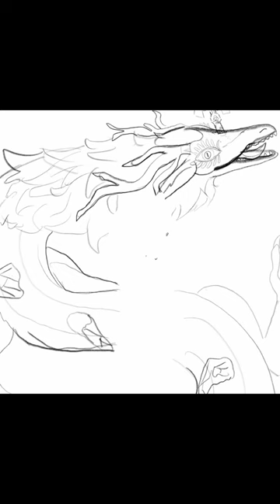Tears of the Dragon art zelda fanart speeddrawing totk # Light dragon Dragons Tears